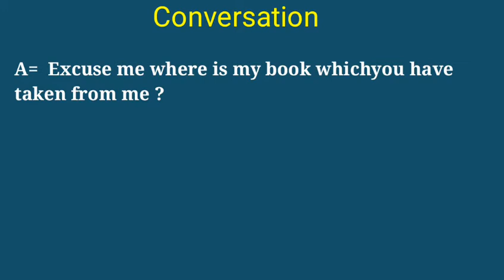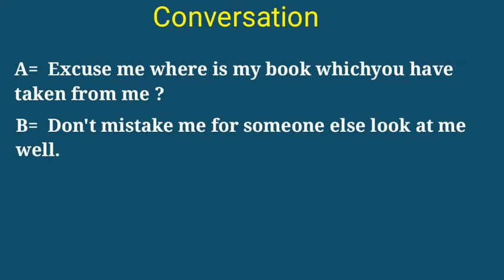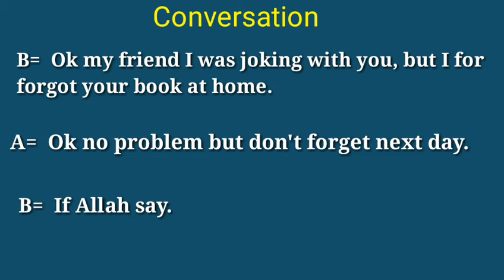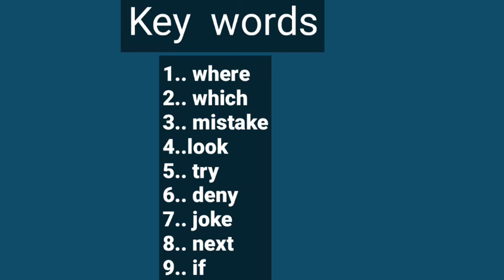English || conversation part__5 || Afsoomali